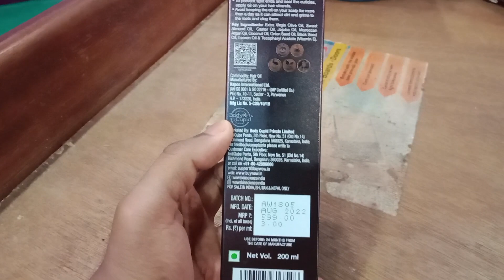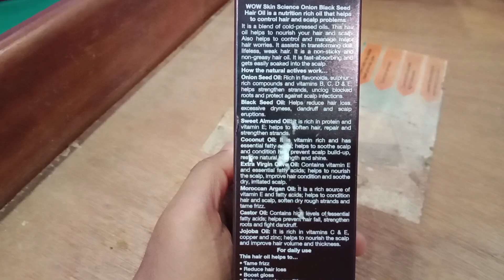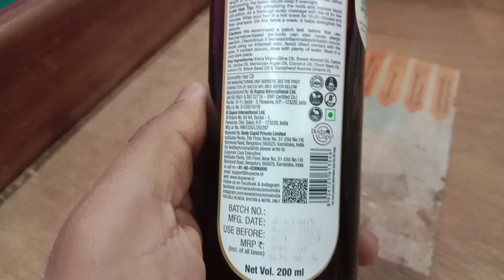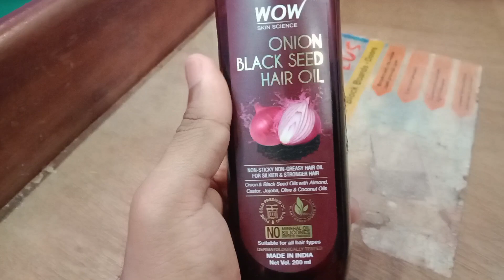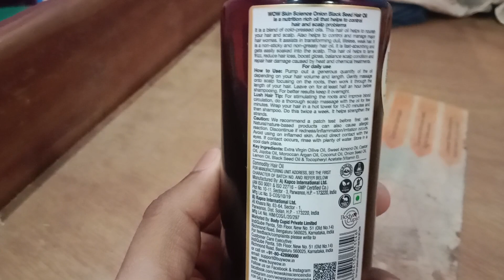Wow Onion Oil for Hair Fall Control Review || Must watch before buy